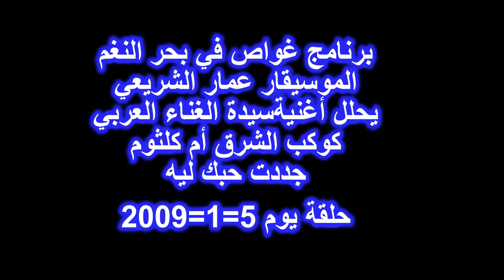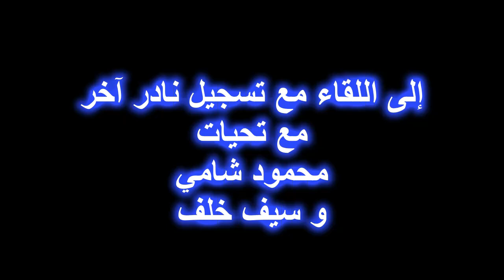برنامج غواص في بحر النغم الموسيقار عمار الشريعي يحلل اغنية ام كلثوم جددت حبك لية حلقة يوم 5-1-2009